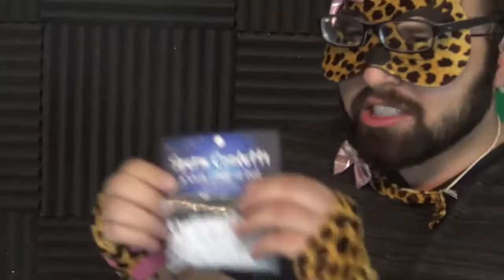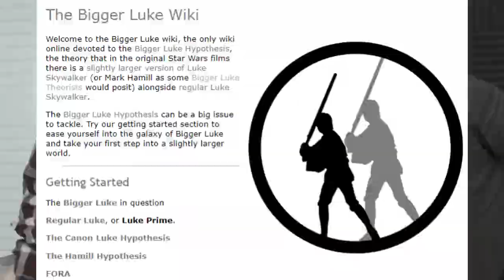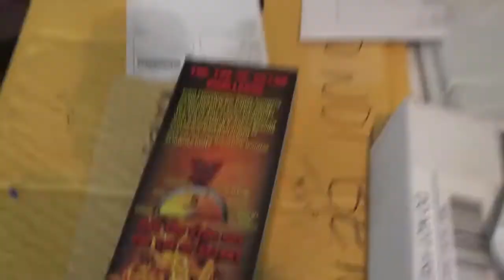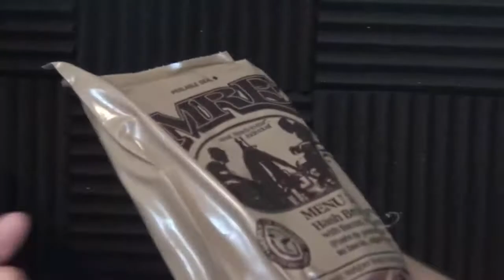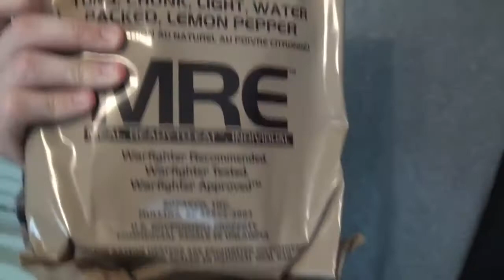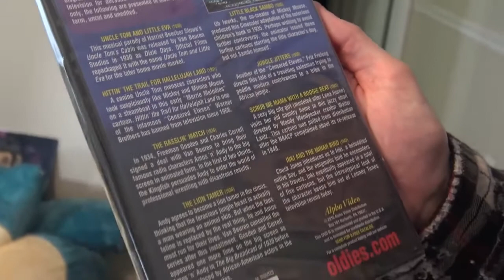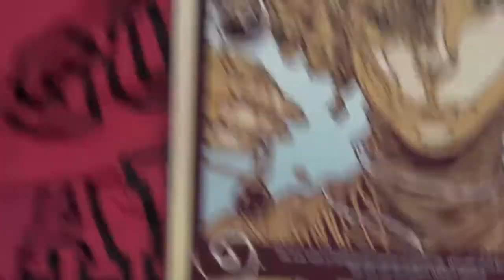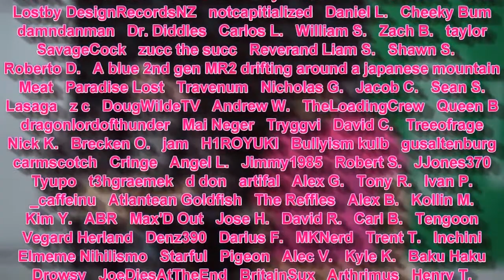Mumkey’s Mailbag #3 - VINCENT THE ATHEIST TAKES OVER